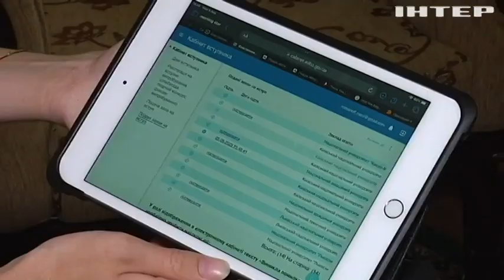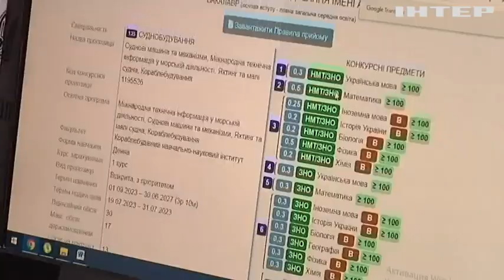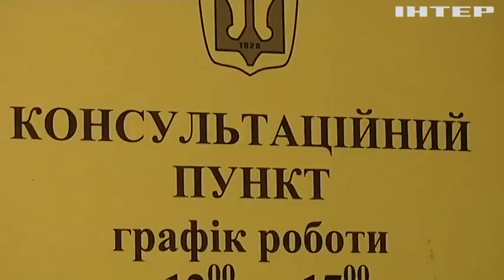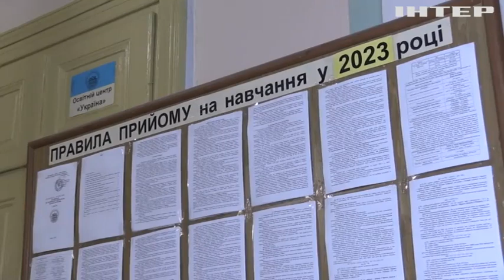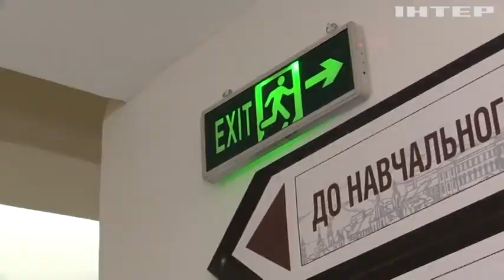В Україні завершилося зарахування на бюджет: чи вийдуть студенти в аудиторії